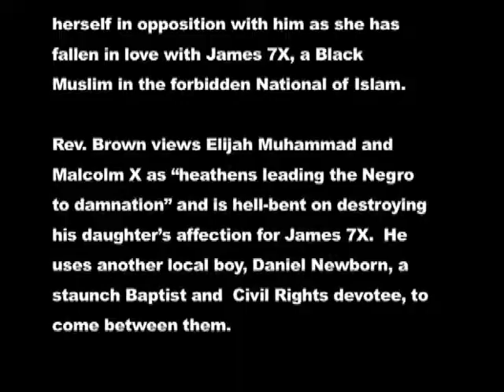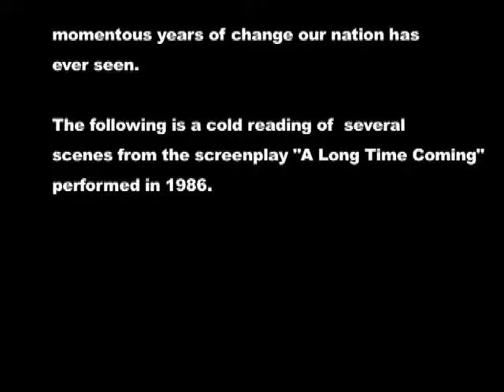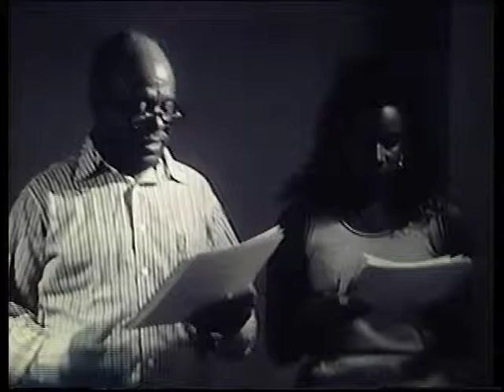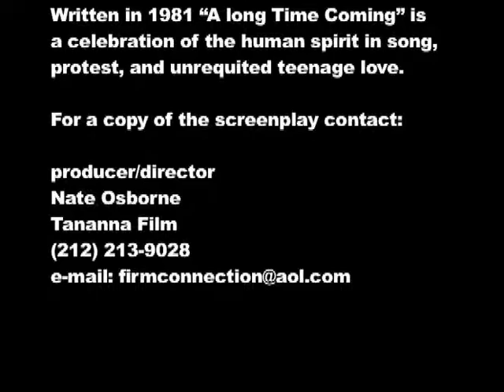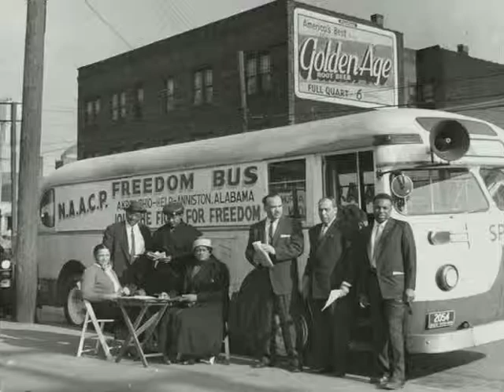A Long Time Coming 16mm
1986 reading of selected scenes from the screenplay "A Long Time Coming"  (drama): depicts the lives of three African-American teenagers against the backdrop of the 1963 Civil Rights struggle at a time when the moral assurances of the Movement were at a climax.  James 7X is a Muslim and recent inductee into the Nation of Islam; Daniel Newborn is a Christian and Jr. Deacon at Liberty Baptist Church.  In the face of being religious enemies both boys pursue seventeen-year-old Patsy Ann Brown, defiant daughter to a strict and fundamentalist Baptist Preacher.  Interwoven with the music of the '60s and the struggle for freedom, the teens form a love triangle around which is generated a plot that is as old as time and as forbidden as Romeo and Juliet in one of the most momentous years of change our nation has ever seen.